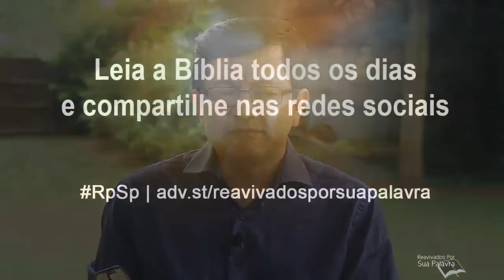Isaías 50| Reavivadospsp | Pastor Adolfo - ano de 2020